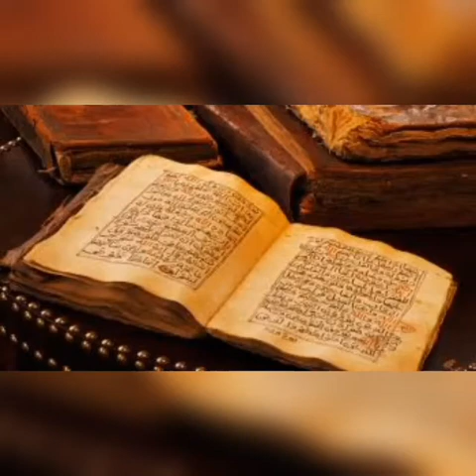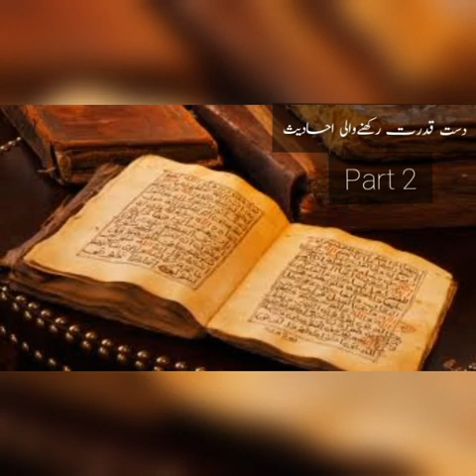Daste Qudrat Rkhny wali Aahadees moarika | Alquran Sobhaga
Daste Qudrat rkhny wali aahase mobrik
new beyan
umda beyan
lovely beyan

دست قدرت رکھنے والی حدیث میں خبر کا نیا بیان عمدہ بیان لولی بیان پیارا بیان خوبصورت بیان